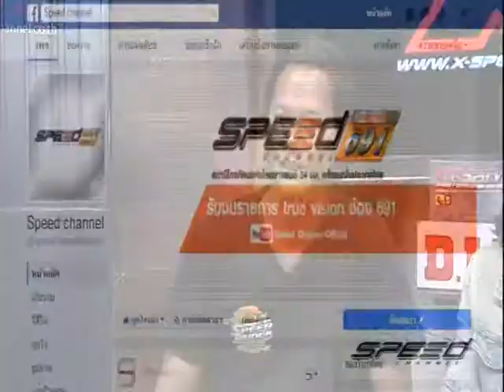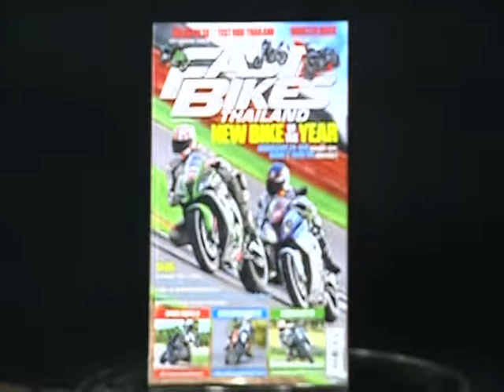Speed Rider OA 17 04 2017 B1 Update